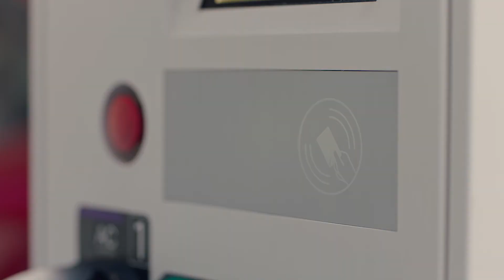Shell Regharging-opladningsnetværk | Kuga Plug-in Hybrid | Ford Danmark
Til din nye Ford Kuga Plug-In Hybrid hører der adgang til Shell Regharging med, Europas hurtigst voksende netværk for offentlige opladning af elektriske køretøjer. Shell Regharging offentlige ladestationsnetværk har over 150.000 ladestationer i hele Europa, så uanset hvor din rejser bringer dig hen, er du aldrig langt fra at kunne lade op.

Når du køber en Kuga Plug-In Hybrid (PHEV), sender vi dig et Shell Regharging-ladekort. Kortet giver dig øjeblikkelig adgang til over 150.000 offentlige ladestationer i Europa og gør dig også i stand til nemt at betale for opladning af din hybrid-SUV.
Når dit ladekort ankommer, så scan blot den medfølgende QR-kode for at downloade Shell Regharging-appen, aktiver din konto, og tilføj så dine betalingskortdetaljer. Så behøver du blot at scanne ladekortet for at betale for genopladning ved enhver NewMotion offentlig ladestation.
Du kan bruge Shell Regharging-appen til at finde nærliggende offentlige ladestationer, se deres rådighed og se prisen for genopladning. Appen vil også hjælpe dig med at holde øje med dine udgifter ved at holde en journal på din opladning.